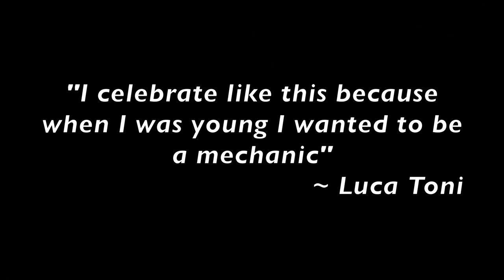Luca Toni ● The Legend ● All His Emotions 2014/15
"He is 39, But plays like a me" Messi on Toni